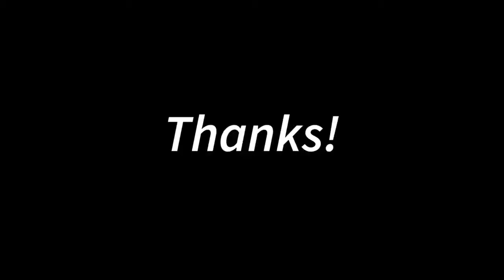OPPO RENO 4 Super Slow Motion 960FPS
Test Camera OPPO Reno 4 on Slow motion mode